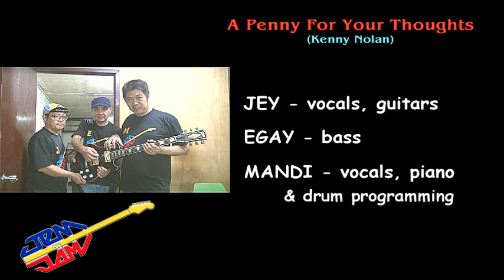A Penny For Your Thoughts (cover) - JEM on Jam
my childhood friends from way, way back...
as we do our cover of Tavares' 70's hit, "A Penny For Your Thoughts"
Jey on guitars & vocals, Egay on bass, Mandi on vocals, piano & drum programming